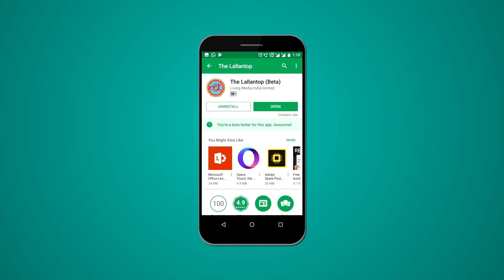Modi Supporter ने मोदी को Gappu और राहुल को Pappu क्यों कहा?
Team Chetak reached Jaipur and talked to people on various issues. People talked about unemployment, demonetization, GST, Bhamashah Scheme, Ram Mandir, encounters, developement and various issues.

Edited By: